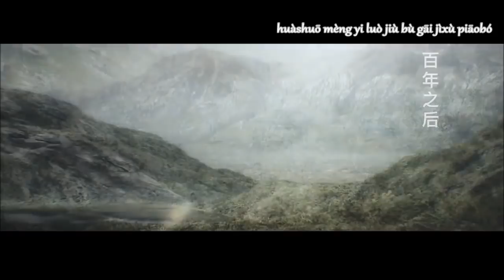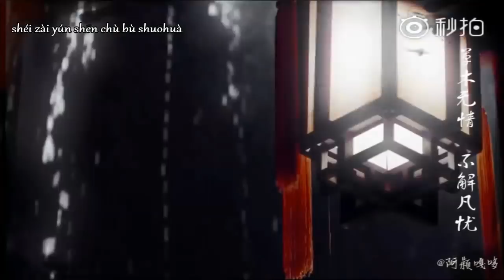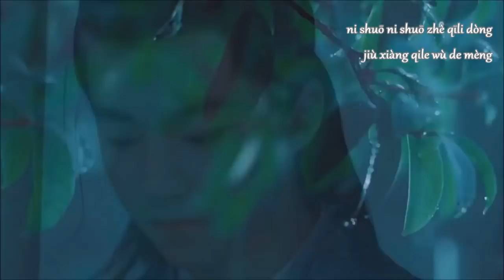[Vietsub+PinYin][FMV HD] Vương Tuấn Khải (TFBOYS) -Ta Dạo Chơi Trong Khe Núi Tru Tiên《我在诛仙逍遥涧》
Vừa đi học về, vật vã mãi T_T Đáng nhẽ bị giữ lại ôn thi vì mai thi HSG rồi, vì Khải bất chấp xin cô hứa sẽ học thuộc hết tất cả các bài, giờ toạch rồi, mai thi mà không OK là cô xử chớt luôn T_T